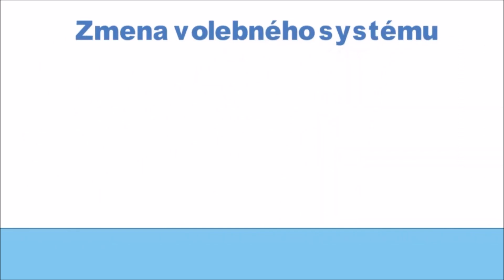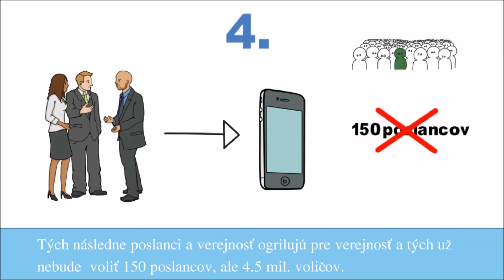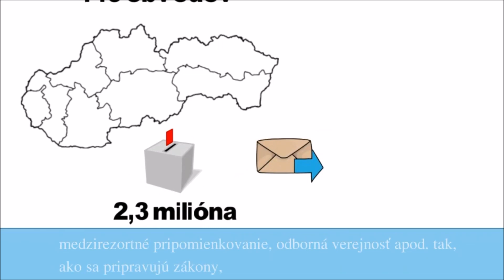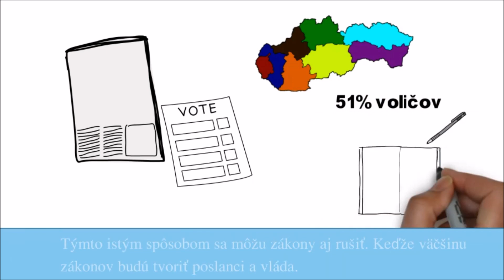Zmena volebného systému video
Za 28 rokov sa vystriedalo niekoľko stoviek poslancov, ktorí legálne dotiahli našu krajinu do stavu, kedy 80% občanov žije do výplaty po výplatu a okrem toho ju zadlžili o viac ako 45 miliárd EUR a to všetko vďaka ústavnému článku 73. Poslanci sú zástupcovia občanov. Mandát vykonávajú osobne podľa svojho svedomia a presvedčenia a nie sú viazaní príkazmi.

My prichádzame s návrhom aby:
Poslanci sú zástupcovia občanov. Mandát vykonávajú osobne podľa vôle občanov a sú viazaní ich príkazmi.